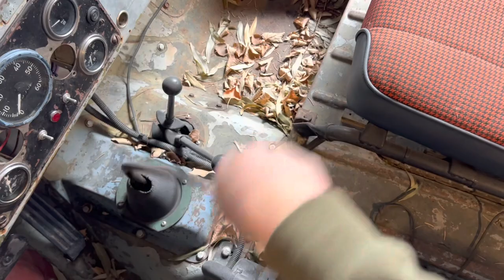2023 Easter Jeep Safari Friday Flatfender Fun Running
I mean, the title isn’t lying